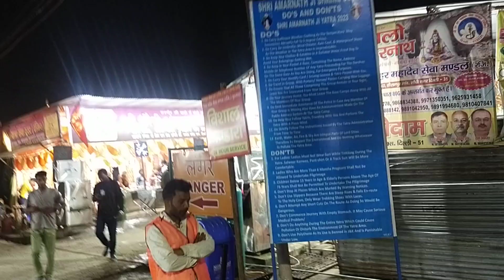Amarnath Yatra || भक्तो के लिए भण्डारो की ऐसी शाही व्यवस्था नहीं देखी होगी~ Amarnath Yatra 2024